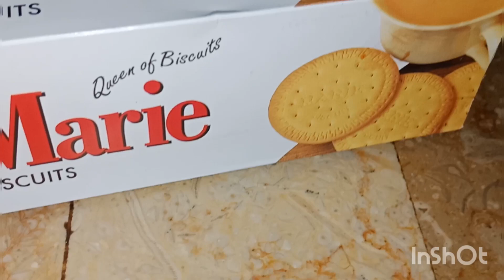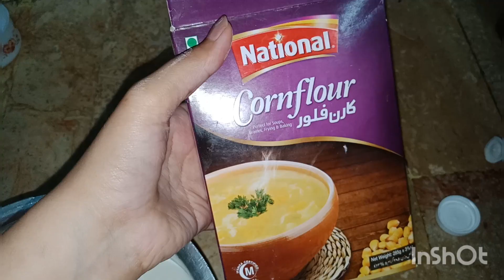Chocolate Dessert | Mama Birthday special 😍!!!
Super delicious & easy Chocolate Dessert recipe 😍